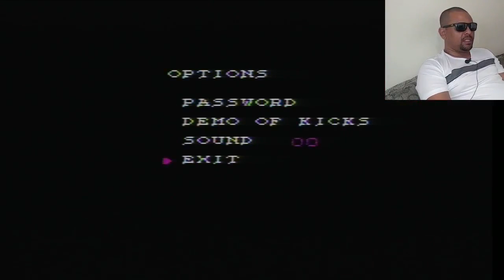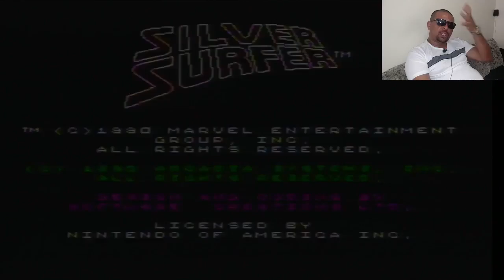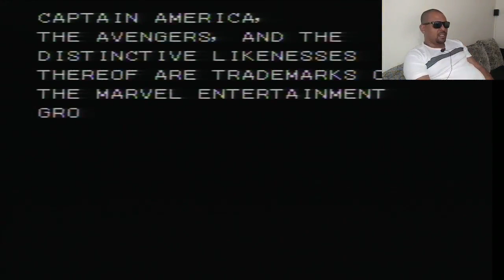O incrível cartucho de 150 jogos de NES parte 2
E aí galera, vamos à 2ª parte do vídeo do incrível cartucho de 150 jogos do Nintendinho... Nesse vídeo vamos explorar o cartucho do jogo 51 ao 100. Temos muitos jogos bons neste cartucho e jogar um por um deles é um trabalho muito grande, mas é um registro muito legal pra você que quiser conhecer cada um deles. Vamos então ao vídeo?